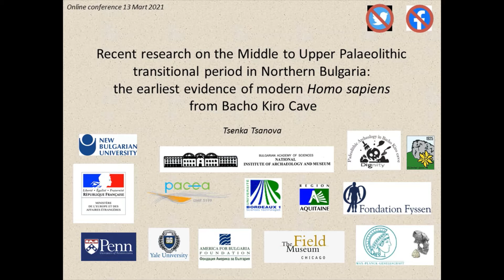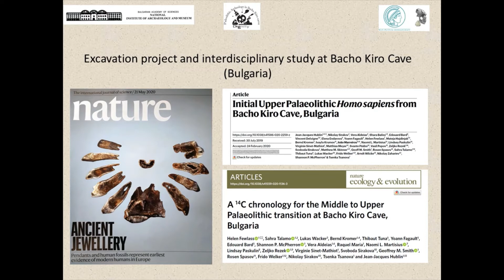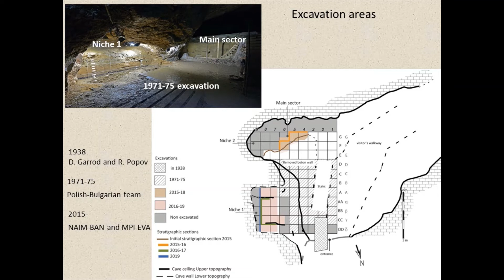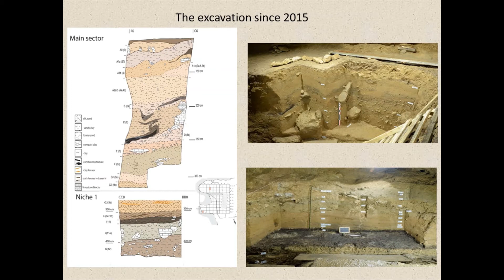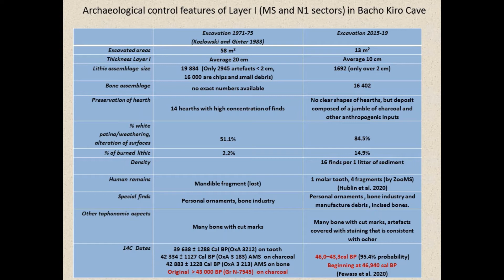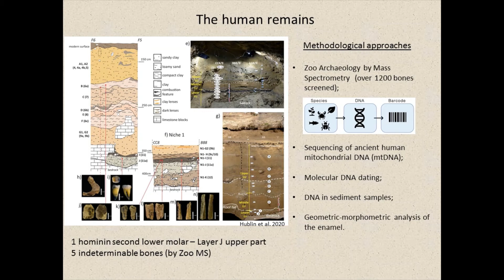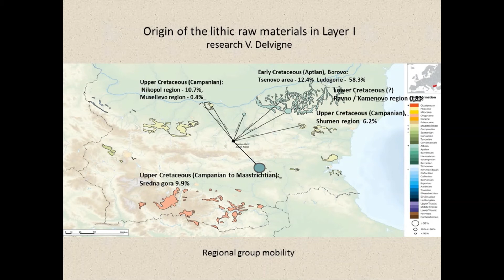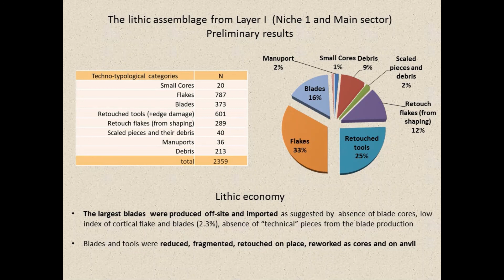The earliest evidence of modern Homo sapiens from the Bacho Kiro Cave, Bulgaria.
”Recent Research on the Middle to Upper Paleolithic Period in Northern Bulgaria: the Earliest Evidences of Modern Homo Sapiens from Bacho Kiro Cave.” presented on 13th of March 2021, by our guest lecturer - Dr. Tsenka Tsanova – Department of Human Evolution, Max Planck Institute for Evolutionary Anthropology. The lecture is part of the series "Balkan and Eastern Mediterranean Archaeology (BEMA), organized by the Balkan Heritage Foundation and New Bulgarian University.

If you want to explore a Paleolithic site in the neighboring North Macedonia and learn about the life of early humans in Europe, check out the Balkan Heritage Field School project "Neanderthal Crossroads: Excavations at the Middle Paleolithic Site Uzun Mera and Peshka Cave" here:

Obtain a Master's degree in Balkan and Eastern Mediterranean Archaeology by enrolling  in the online BEMA MA Program at New Bulgarian University in collaboration with the Balkan Heritage Foundation:

See what our students share about their experience in the BEMA MA Program: